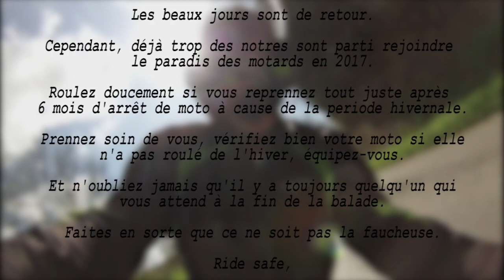Route de rêve n°4 - Des virages & encore des virages !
Plusieurs points de vue, une seule caméra, dites moi ce que vous en pensez en commentaires !

Mon micro